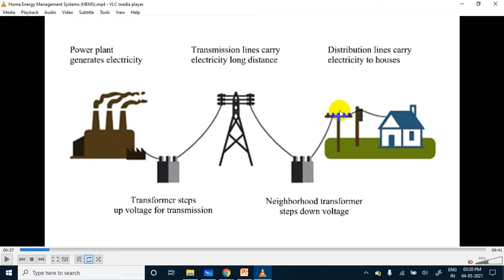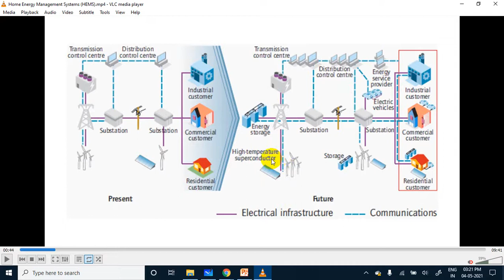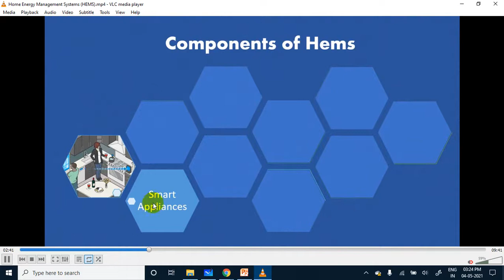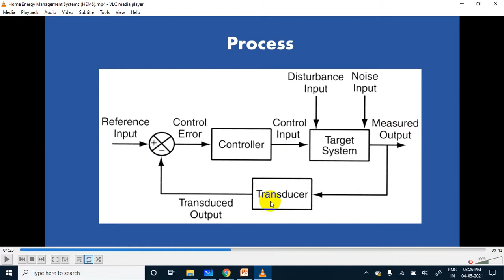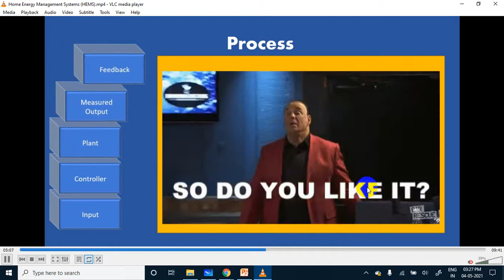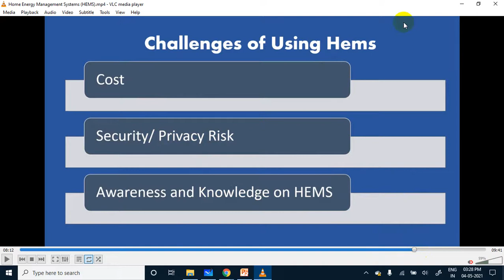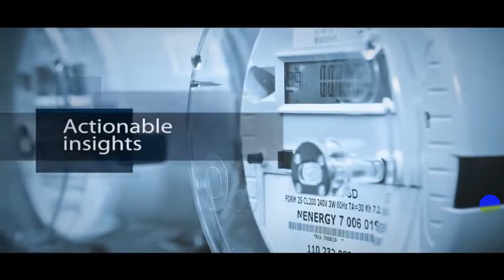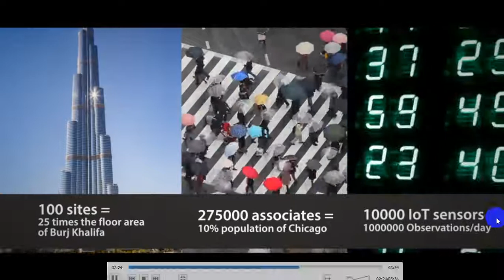04 05 2021